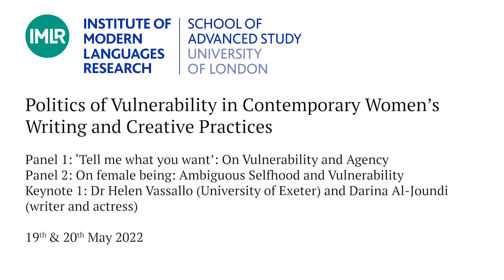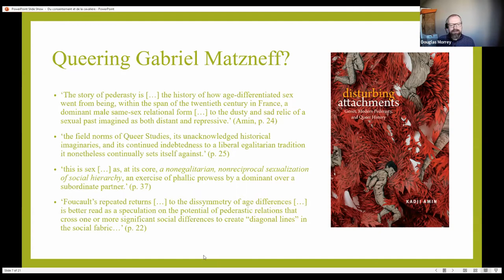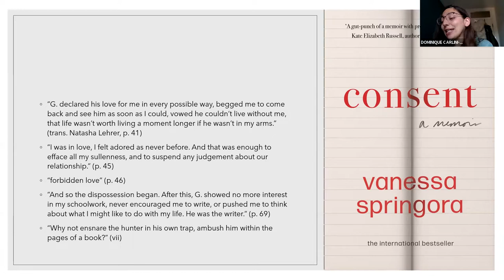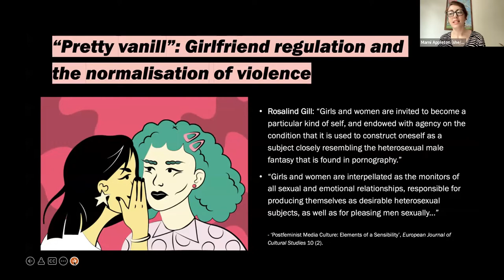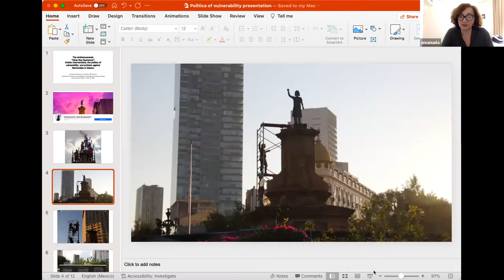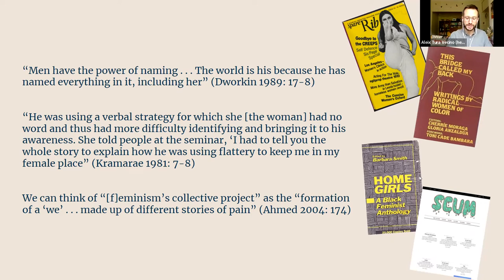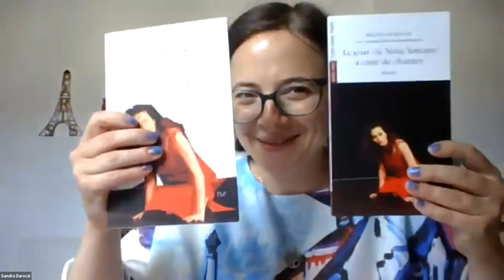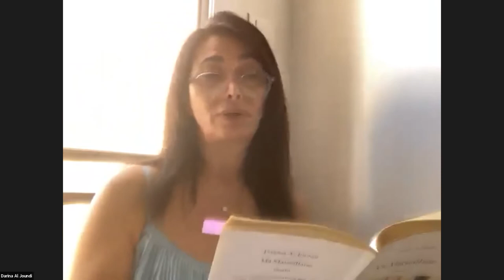Politics of Vulnerability in Contemporary Women’s Writing and Creative Practices Part 1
Day 1: Thursday 19 May 2022

Panel 1: ‘Tell me what you want’: On Vulnerability and Agency
Chair: Sandra Daroczi
Douglas Morrey (University of Warwick)
Dominique Carlini-Versini (Durham University
Marni Appleton (University of East Anglia)

Panel 2: On female being: Ambiguous Selfhood and Vulnerability
Chair: Adina Stroia
Emanuela Buscemi (University of Monterrey
Aleix Tura Vecino (University of Glasgow)

Keynote 1: Dr Helen Vassallo (University of Exeter) and Darina Al-Joundi (writer and actress)
Chair: Sandra Daroczi